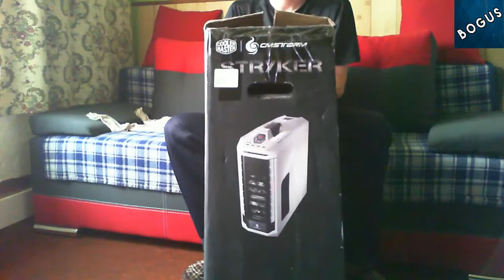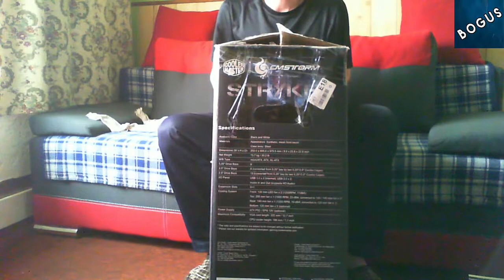Cooler Master CM Storm Stryker - [ UNBOXING ] #8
Witam o to moja nowa obudowa do komputera .
Specyfikacje macie na tej stronie :)
Zapraszam do komentowania oraz łapkowania :)